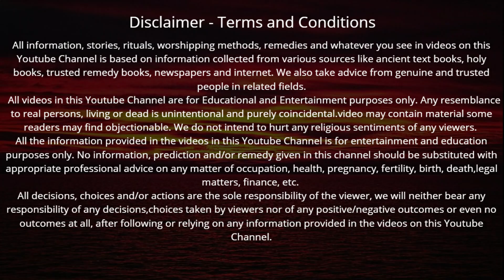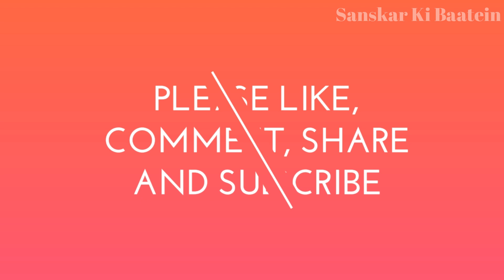02 से 10 फरवरी माघ गुप्त नवरात्रि में गुप्त स्तोत्र सुनने मात्र से हर मनोकामना होगी पूरी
Magh Gupt mein Gupt Stotra | माघ माह गुप्त नवरात्रि में गुप्त स्तोत्र सुनने मात्र से हर मनोकामना होगी पूरी

02 से 10 फरवरी माघ गुप्त नवरात्रि में गुप्त स्तोत्र सुनने मात्र से हर मनोकामना होगी पूरी